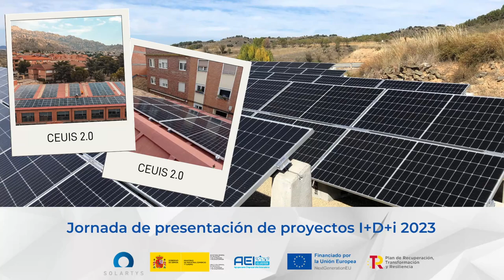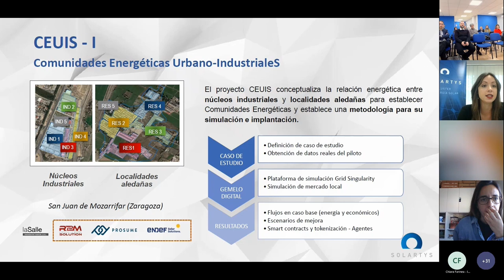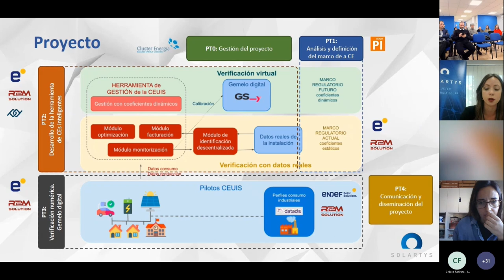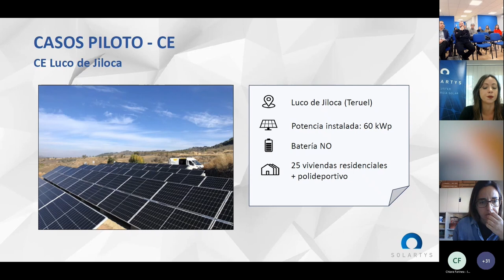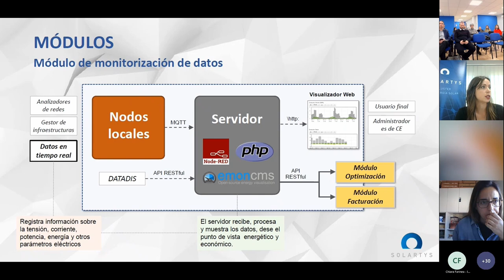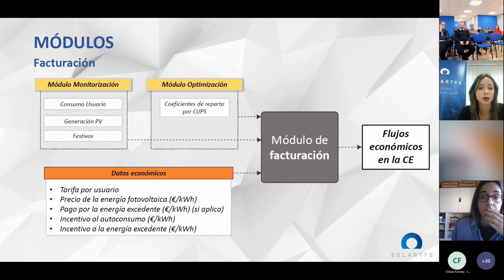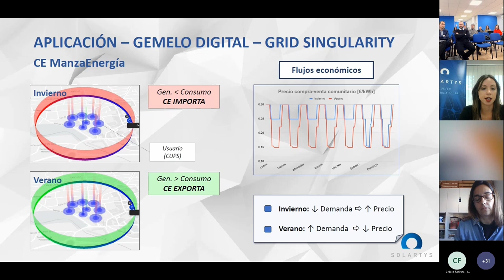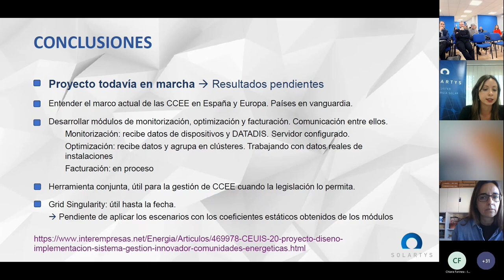autoconsumo en comunidadesenergéticas urbanas e industriales inteligentes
¿Cómo explotar sistemas de autoconsumo solar fotovoltaico con coeficientes de reparto dinámicos para establecer mercados locales de intercambio de la energía y maximizar el autoconsumo?

Descubre cómo el equipo del proyecto innovador Comunidades Energéticas Urbano-Industriales Sostenibles 2.0 (CEUIS2) ha creado un sistema inteligente de gestión de comunidadesenergéticas, adaptado a la legislación actual pero que cuenta con la flexibilidad necesaria para adaptarse a futuras normativas.

CEUIS2 es un proyecto coordinado por @asociacionclusterenergia7228 con el soporte de @SOLARTYS y la participación de R2MSpain, @endefsolarsolutions4839, @PIBerlin y @prosumeenergy4520, dentro del programa aei del @serviciosmin

🏙️ ¿Quieres saber más sobre el proyecto? Visita